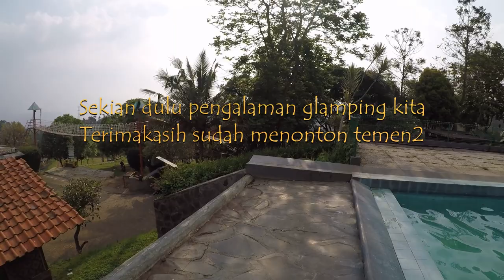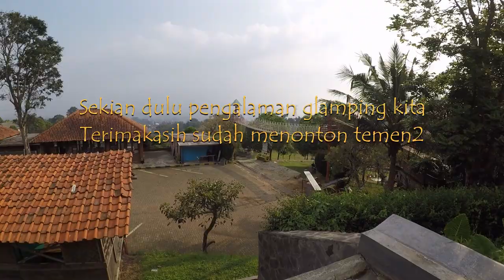Glamping Murah KALASENJA Camping Ground di Cimahi Bandung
Pengalaman keluarga kami berkemah atau Glamping murah di Kalasenja Camping Ground. Area ini masih baru terletak di jalan kolonel masturi area Cimahi Bandung. Bisa jadi pilihan untuk berkemah nyaman bersama keluarga. Kita juga bisa menikmati api unggun di malam hari, atau memesan berbekyu dan shabu-shabu untuk menemani kebersamaan saat makan malam bersama keluarga. Area camping terdiri dari 3 tenda besar sandyakala dan 3 tenda kecil arunika. Untuk toilet dan kamar mandinya berada di area terpisah ya tidak berada di dalam tenda. Area ini berada di Alam Wisata Cimahi, jadi dapat free juga untuk kolam renang dan naik kuda. Untuk weekend dapat tiket tambahan memanah. Nah kita juga bisa outbound bareng keluarga, ada mini zoo, kita bisa main dengan kelinci dan marmut, serta ada kandang rusa juga, seru memberi makan mereka di pagi atau sore hari sambil menikmati kesegaran alam di arean ini.